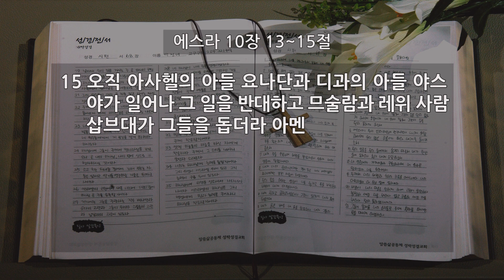[새벽] 20200827 에스라 10장 13~15절